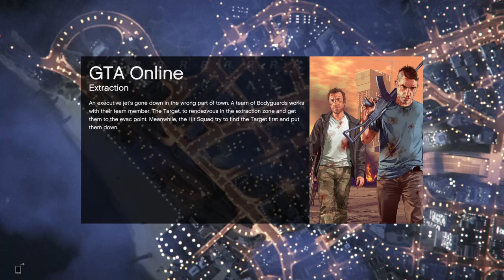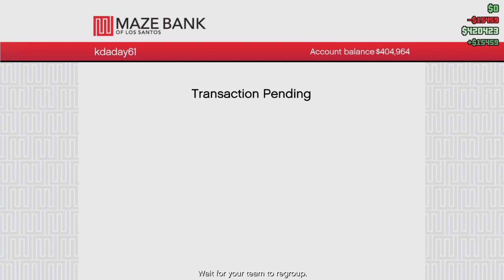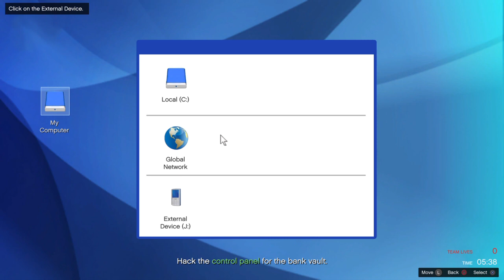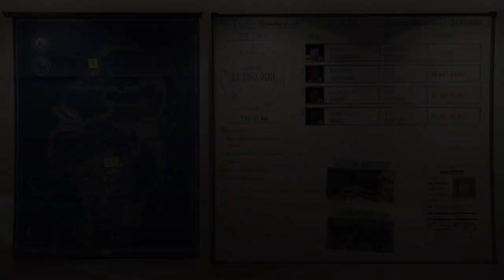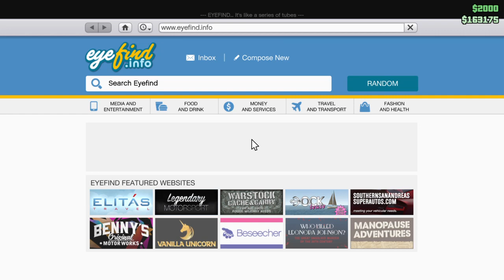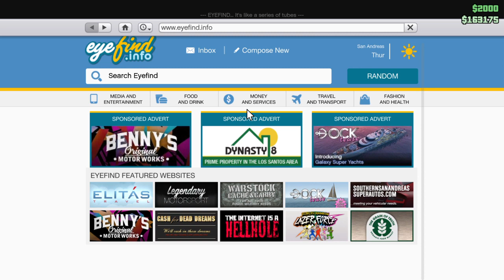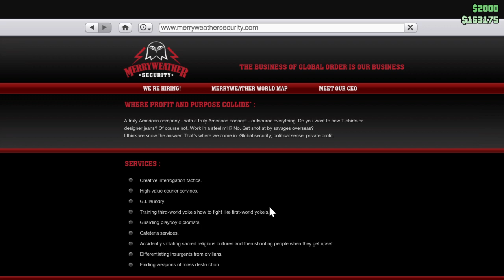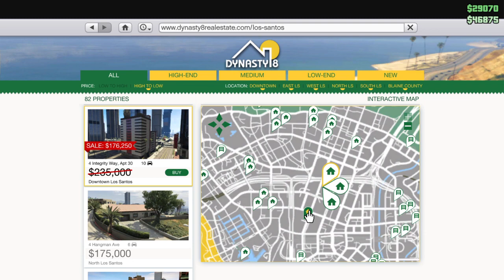GTA 5- Kentrell Stafford